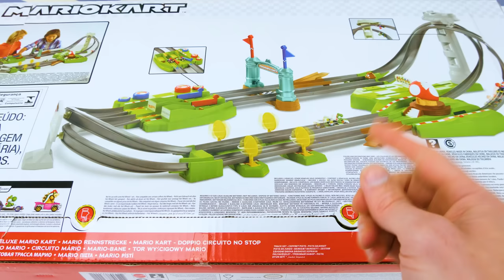¡Mario Kart Hotwheels Race Car Toy Video de aprendizaje para niños!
Mario Kart Hotwheels Race Car Toy Video de aprendizaje para niños. En este video de aprendizaje con juguetes para niños, aprenderemos sobre los colores y los números ordinales. Mario y Yoshi quieren correr en su nueva pista de juguete de Mario Kart, ¡pero Bowser también! ¡Veamos cuál de los 8 autos de carrera es el más rápido y quién es el campeón de nuestra carrera Mario Kart Hotwheels para niños! Este video es un excelente lugar para niños y familias para que los niños y los niños pequeños vean y aprendan junto con sus personajes favoritos de Mario.